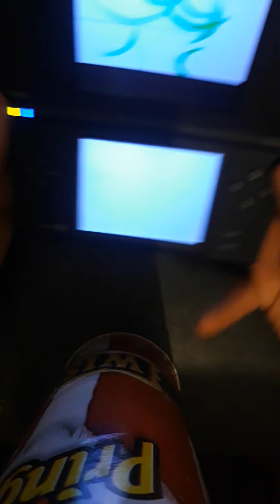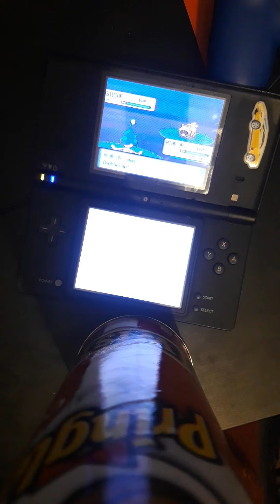playing pokemon diamond on the ds